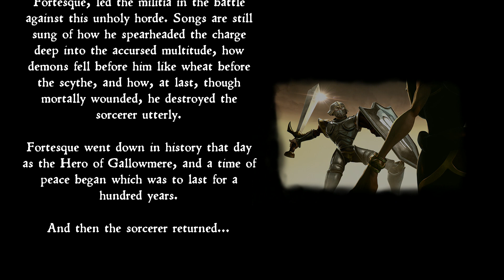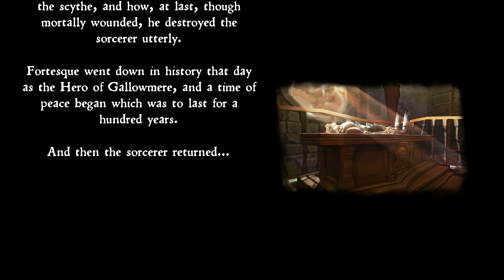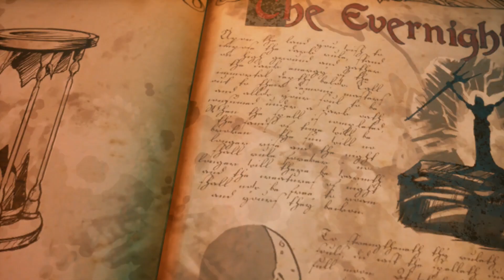MediEvil (PS4) - PART 1 - HERO RESURRECTED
MediEvil

PS4